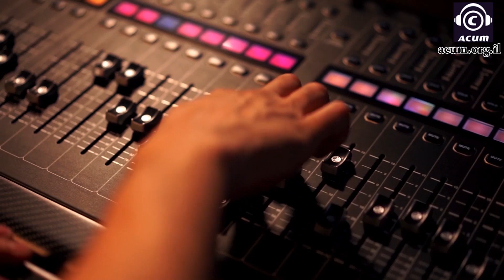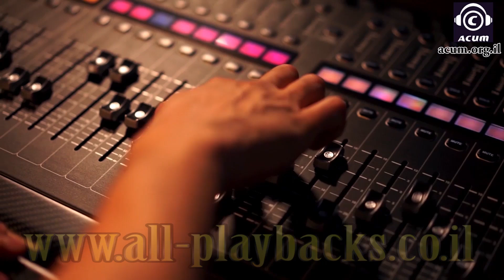Another breath (Od Neshima) -Elhanan Steinmetz-Pista Instrumental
Al comprar esta pista instrumental (en su tonos original),
es posible, sin costo adicional, descargar directamente desde el sitio web:

1) 11 Tonos adicionales con la misma calidad de audio

2) Formatos MP3 y/o WAV de la más alta calidad:

Archivo MP3 (320 Kbps) - 44 Khz - 16 bits - Estéreo - Audio de renderizado más alto
WAV - 44 Khz -16 Bit - PCM estéreo sin comprimir.

3) PIsta de Baterías y/o percusiones  (por separado).

4) Cambio de tempo
Puedes solicitar el cambio de velocidad
solamente en un tono y sin costo adicional.

Es posible cambiar la velocidad de una pista hasta un 10% del original.
Por ejemplo, en una pista instrumental cuya velocidad original es de 100 BPM,
puede acelerarse hasta 110 BPM o ralentizarse hasta 90 BPM
sin usar un proceso de estiramiento de tiempo (Time Strech).

Nota: Todas nuestras pista instrumentales se mantienen fieles al arreglo musical original.
Algunas pistas instrumentales se grabaron con instrumentos en vivo adicionales.